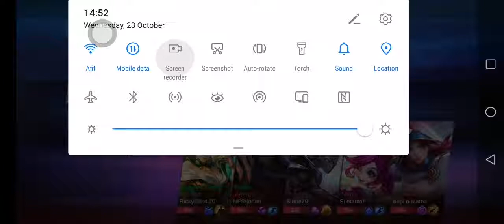RUBY 2-7-10 by mantoro